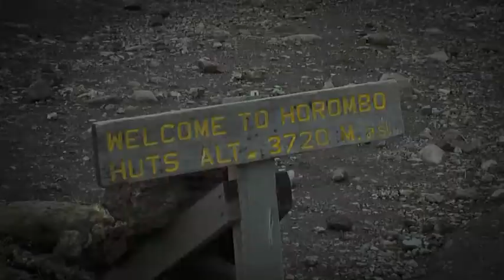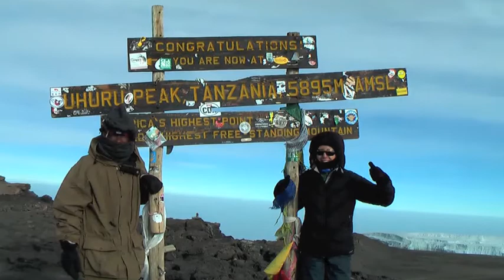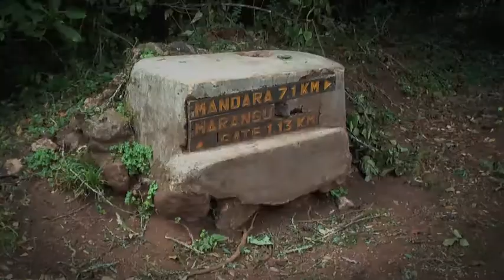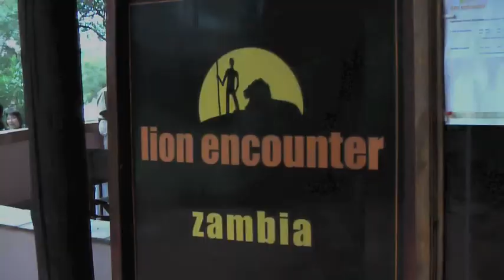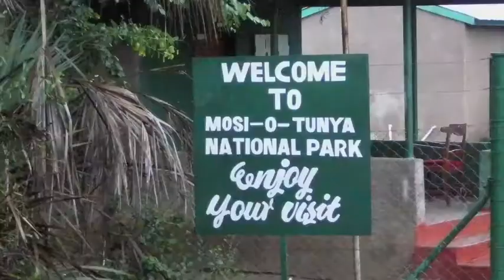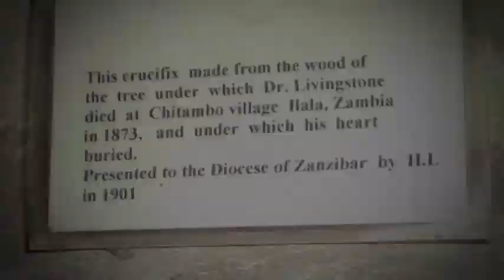Angela in Africa 2011